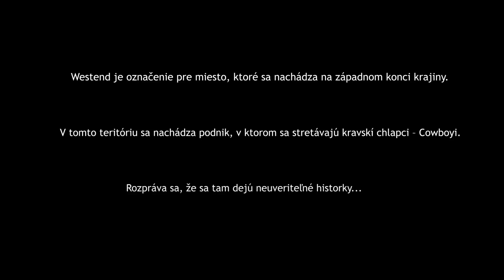Westend: part one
Vitajte na "západnom konci". V tomto teritóriu sa stretávajú kovboji, indiáni a banditi. Všetkých týchto ľudí môžete nájsť v jednom podniku(mufuza pub), kde sa dejú neuveriteľne veci a zažívajú sa tu užasne zážitky.

Scenár, réžia  - Mário M. Németh
Kamera- Denis Németh
Cast- Ján Czafík, Lajo Schieszler, Ivan Jakeš, Ján Németh, Denis Novák, Roland Podkovčík, Marek Melichár, Daniel Németh